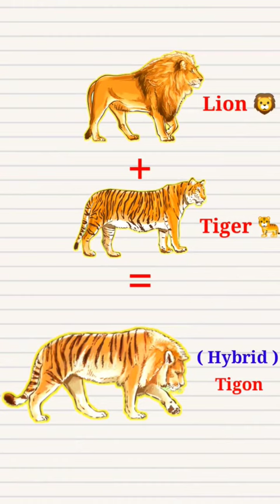Liger 🦁 vs Tigon 🐅 Why are they different 🤔🤔🤔